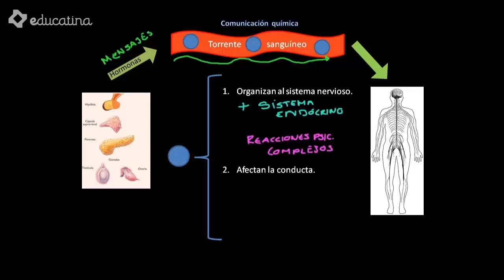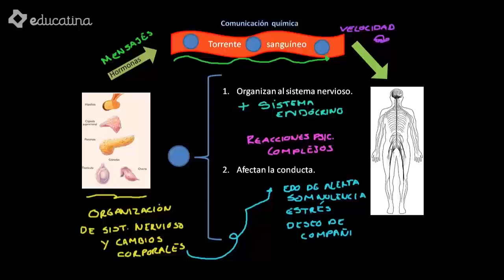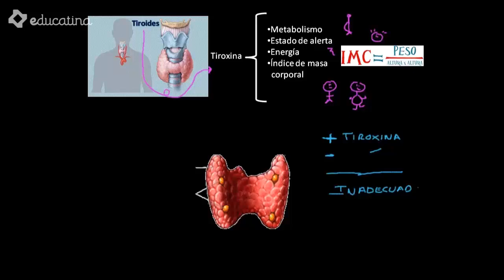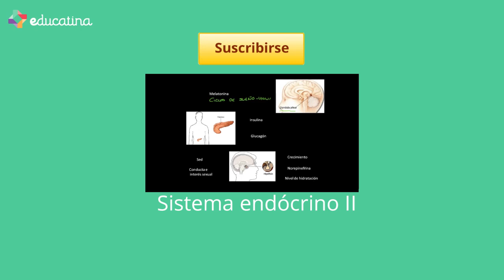¿Qué es el Sistema Endócrino?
Se hará una descripción de las principales características y funciones del Sistema Endócriono y la función hormonal en el cuerpo. Se platicará sobre las consecuencias psicológicas en los organismos.